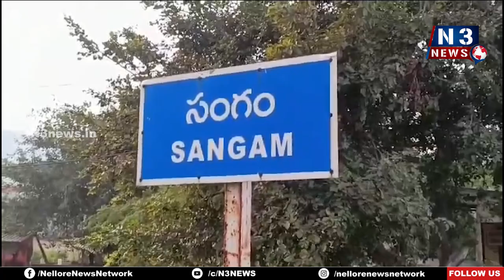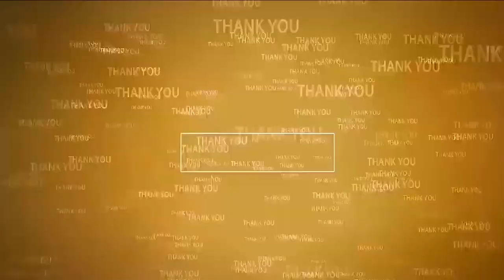నాణేల అలంకరణలో గంగమ్మతల్లి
- సంగంలోని గంగమ్మ తల్లి ఆలయంలో కన్నుల పండుగగా నవరాత్రి ఉత్సవాలు